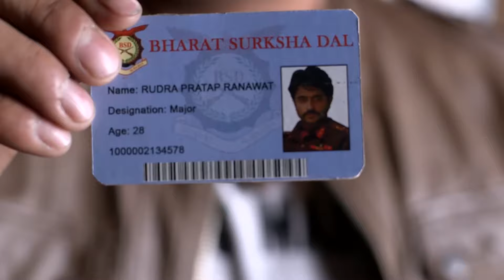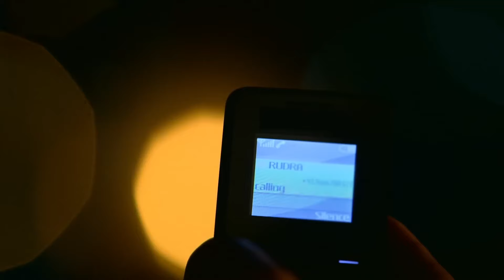Rangrasiya Capítulo 3 | Doblado en Español (Versión Larga)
Rangrasiya es una serie que se centra en los eventos que ocurren cuando Paro (Sanaya Irani), una chica de pueblo, y Rudra (Ashish Sharma), un oficial de seguridad fronteriza, se vuelven a encontrar después de 15 años, y narra el desarrollo de sus emociones de amor y odio. Hace 15 años, Paro era una niña pequeña cuyos padres murieron en un ataque de seguridad fronteriza en un autobús en el que se encontraban, al igual que muchas otras personas. En ese momento, aparece un niño en el autobús, y ese niño es Rudra. Paro y Rudra se encuentran por primera vez en ese autobús, pero no es un encuentro agradable. Han pasado 15 años desde esa trágica masacre. Paro ha crecido y se ha convertido en una hermosa joven. Rudra, por su parte, es un apuesto oficial de seguridad fronteriza.

Actores:
Género: Drama, Acción, Romántico
Guionistas: Saurabh Tewari, Gautam Hegde, Shivani Shah, Rahil Qazi, Raghuveer Shekhavat
Director: Bhagwan Yadav
Historia: Saurabh Tewari